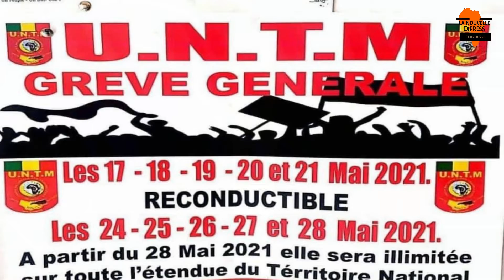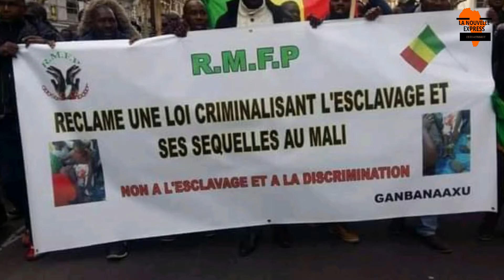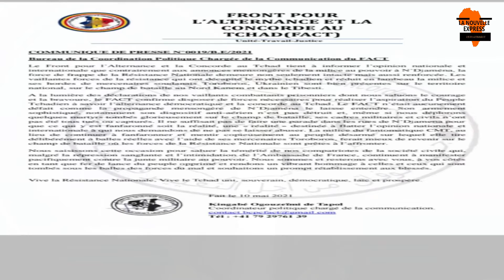Suivez les informations nationales et internationales de la semaine sur l'hebdomadaire